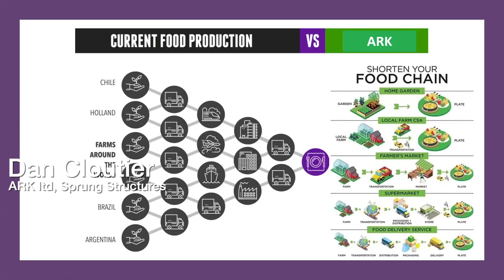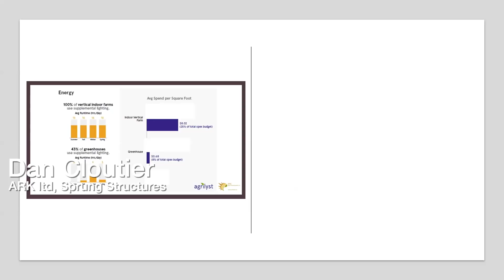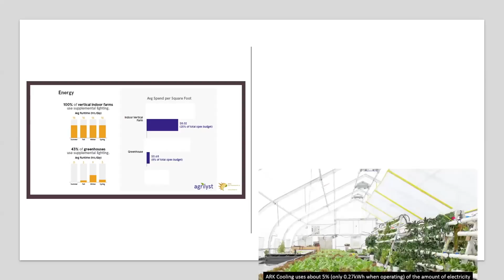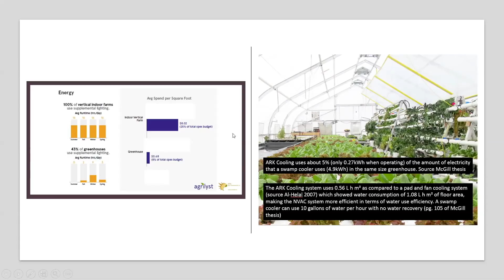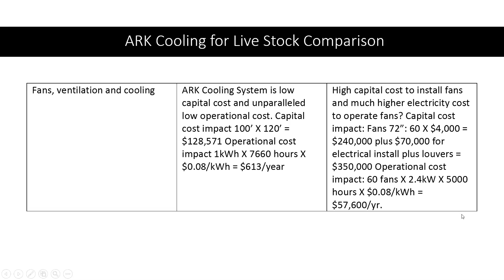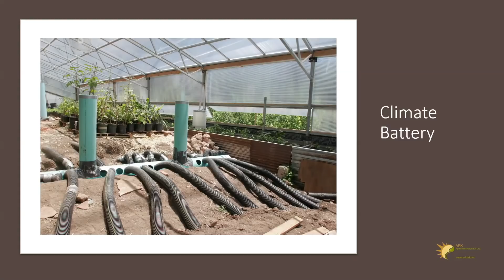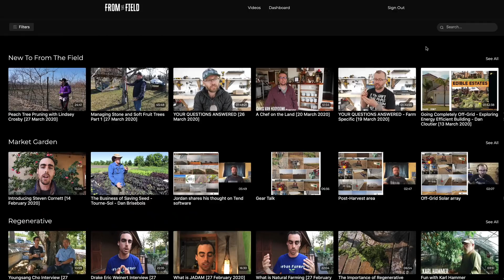Analyzing Inputs for greenhouse heating & cooling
About Urban Farmer Curtis Stone:
Curtis Stone started Green City Acres, a commercial urban farm called Green City Acres out of Kelowna, BC, Canada, in 2010. His mission is to show others how they can grow a lot of food on small plots of land and make a living from it. Using DIY and simple infrastructure, one can earn a significant living from their own back yard or someone else's.